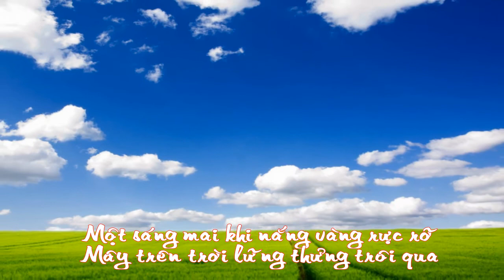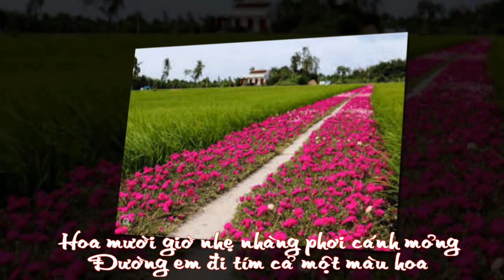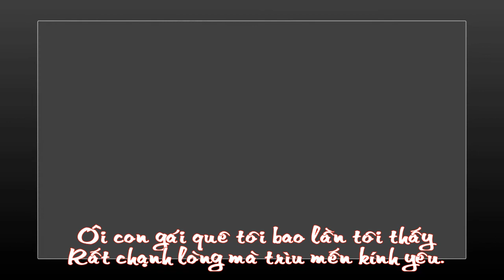Viết về cô gái xin cơm từ thiện tại BVYHCT Đồng Tháp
Thơ , nhạc của người con Cao Lãnh Trích trong tập thơ Hoài niệm người Cao Lãnh của tác giả Huỳnh Kim Lâm, anh đang công tác tại BVYHCT ĐT